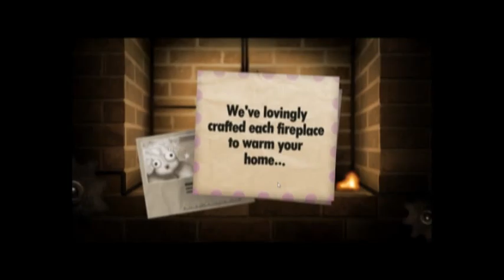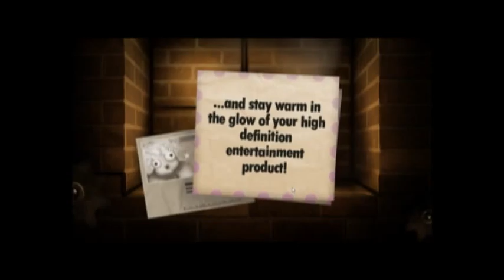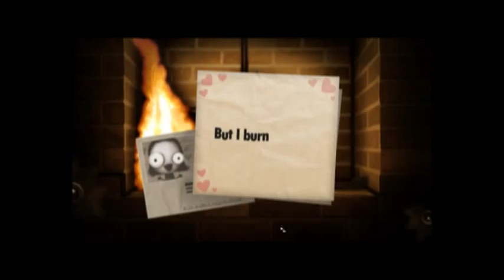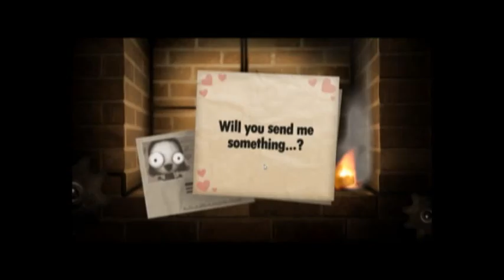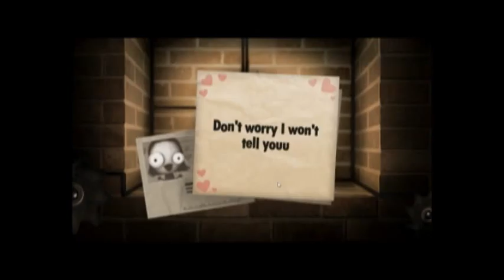NEW UPDATE: I'M BACK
Thank you Guys again for all your support and comments. Let me know what I should do.

Ask me anything. Challege me, give requests.

Glub you guys later.

And sorry for the bad quality video. it got compressed as I was exporting it.